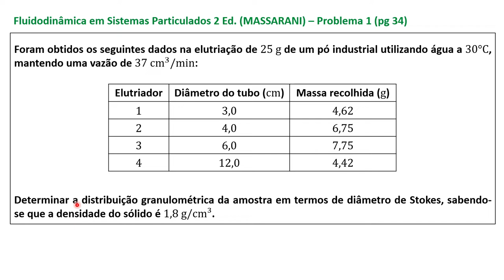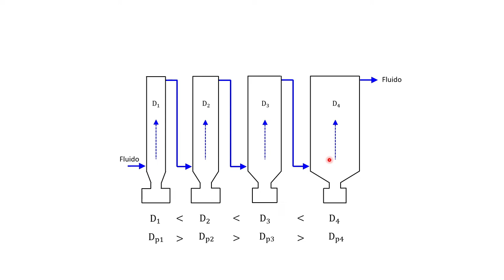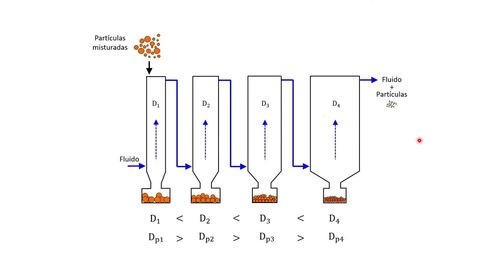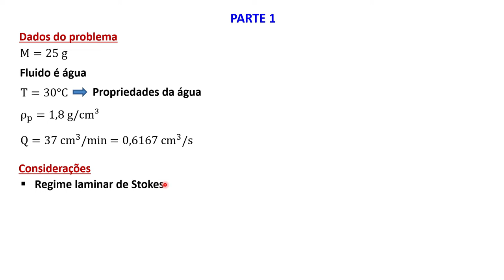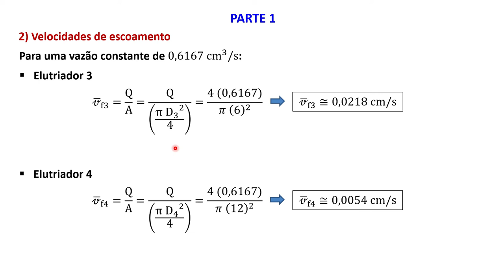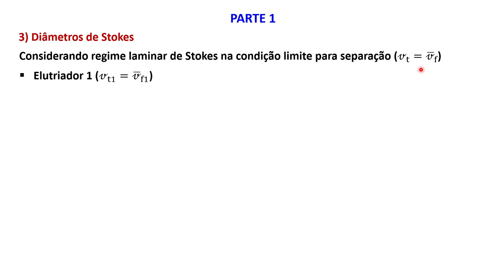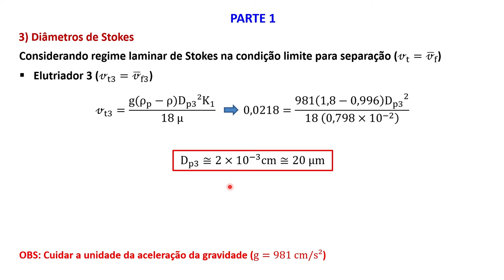Dinâmica de partícula: Problema extra (parte 1)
Parte 1 da resolução do problema proposto 1 do livro Fluidodinâmica em Sistemas Particulados 2ªEd. (Giulio Massarani), sobre elutriação.